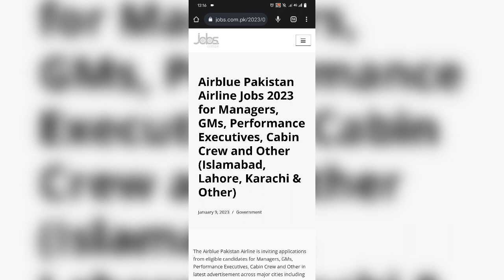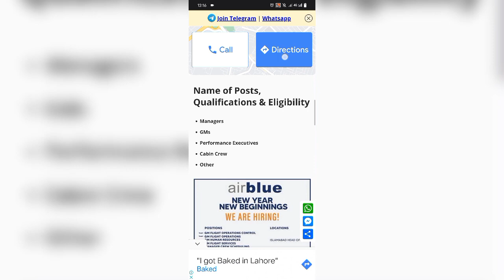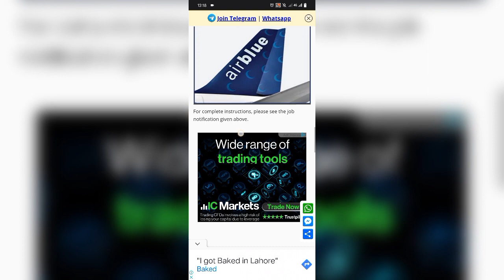AirBlue Pakistan Airline Jobs 2023 - New jobs in islamabad - Online Apply - 1M jobs